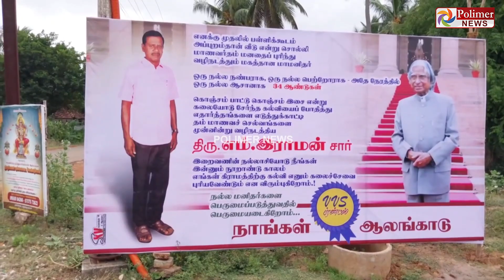சூப்பர் ஹீரோவுக்கு சூப்பர் பரிசு..முன்னாள் மாணவர்கள் நெகிழ்ச்சி செயல்.கண் கலங்கி நின்ற ஆசிரியர்..!